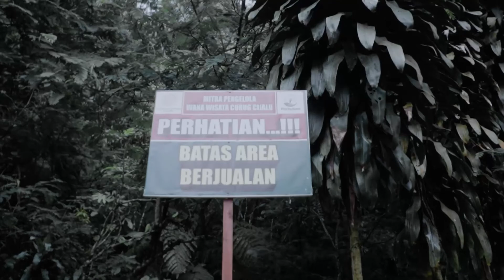minivlog CURUG CIJALU SUBANG | Pejuang Konten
Curug Cijalu adalah salah satu curug yang rekomendasi untuk kalian yang ga mau tracking jauh tapi pngn main atau foto2 di air terjun..

Tiket masuk cuma Rp 20.000/orang

Untuk melihat seperti apa air terjunnya kalian tonton aja video nya dari awal